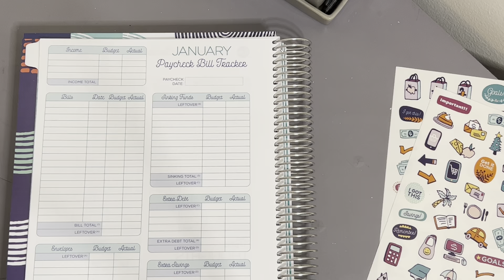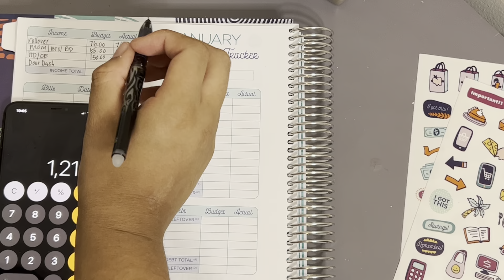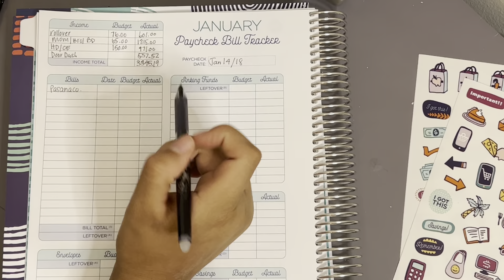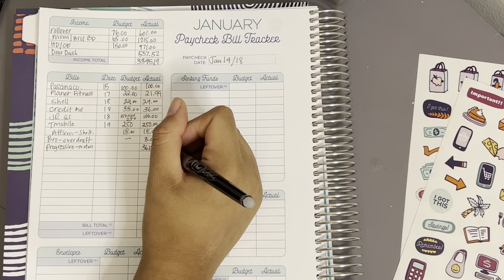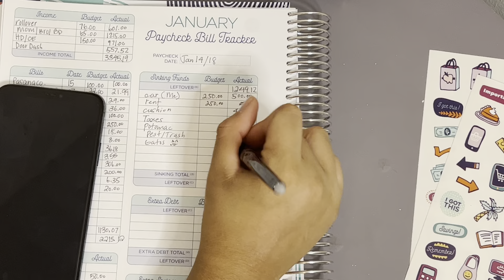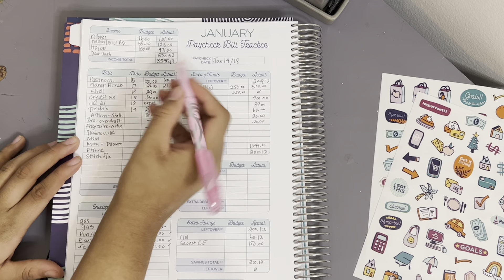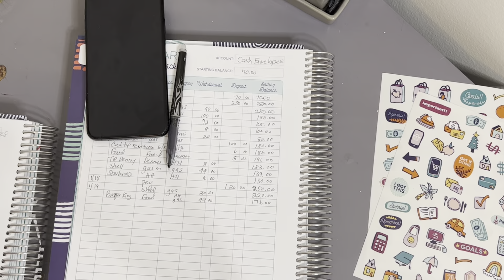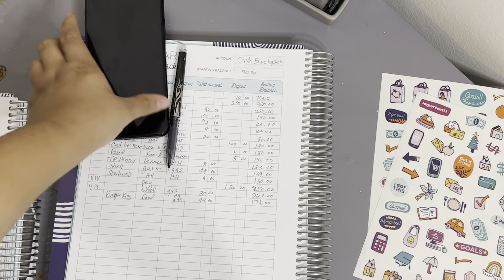Part 3 of catching on my budget for January | Your girl is all over the place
This is part 3 of catching up to my January budget.

Crystal- What was mommy thinking

Chrissy- the mom life

Shannon - Kitchen Shenanigans

Tina - APinkeclothlife

Kat- the fit(ish) budgeter

Jennifer - Life in Envelopes

Steph- life or Debt

Emmily- Budget with Emmy

Morgan- Morgan’s monies

Shy- Mom talks & budget